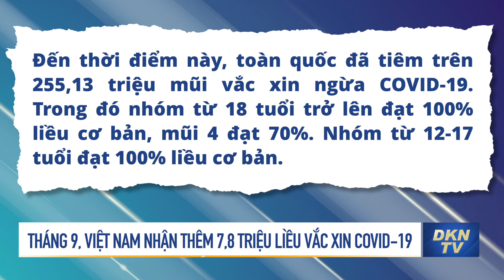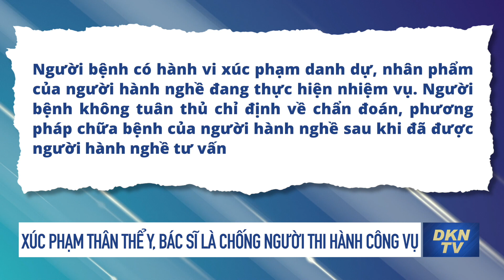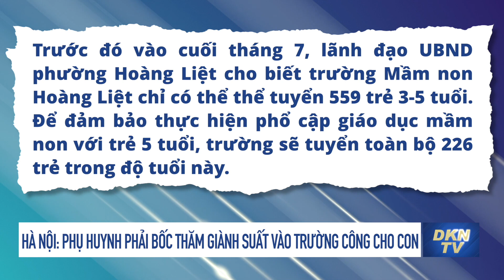Điểm tin trưa 27/8: Cảnh báo bất ngờ của Tổng thống Pháp về quan hệ với Anh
- Nga tuyên bố sẽ không dừng chiến dịch quân sự tại Ukraina
- Báo cáo từ Yale về ‘Hệ thống lọc’ của Nga ở Ukraina
- Cảnh báo bất ngờ của Tổng thống Pháp về quan hệ với Anh
- Cuba lên tiếng nhờ Mỹ hỗ trợ khôi phục nhà máy dự trữ nhiên liệu lớn bị hỏa hoạn
- Dân Trung Quốc phải chờ xét nghiệm COVID-19 gần đám cháy rừng
- Giới chuyên gia nhận định dịch đậu mùa khỉ có thể đã đạt đỉnh
- Tháng 9, Việt Nam nhận thêm 7,8 triệu liều vắc xin COVID-19
- Xúc phạm thân thể y, bác sĩ là chống người thi hành công vụ
- Hà Nội: Phụ huynh phải bốc thăm giành suất vào trường công cho con
- Phát hiện vụ chôn lấp chất thải trái phép lớn chưa từng có